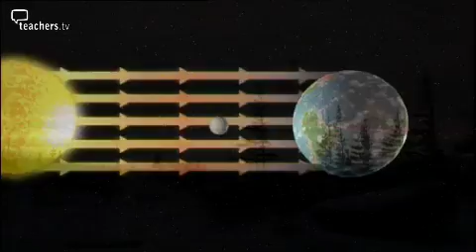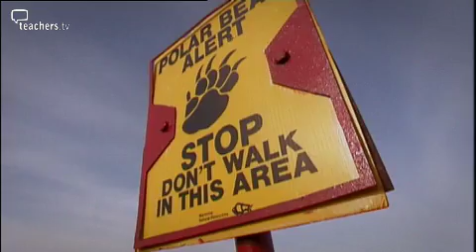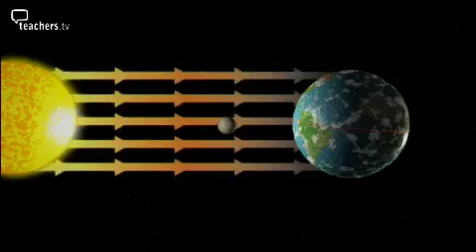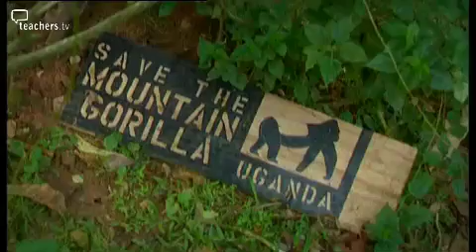Teachers TV- Weather Around the World